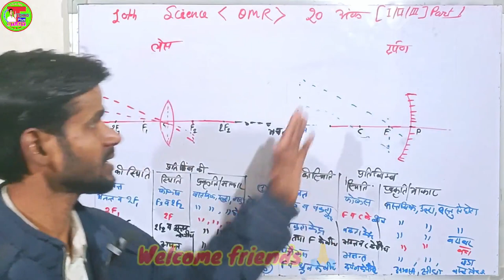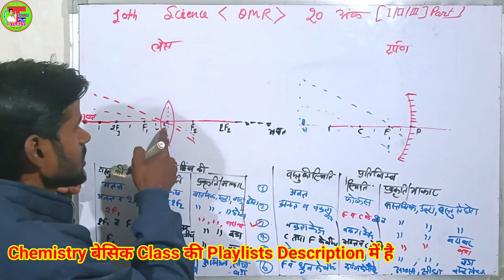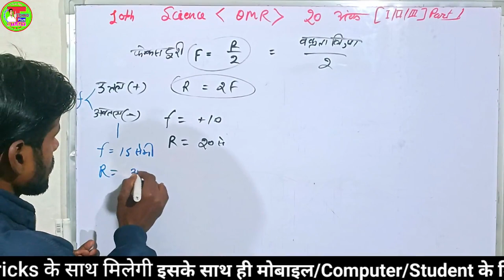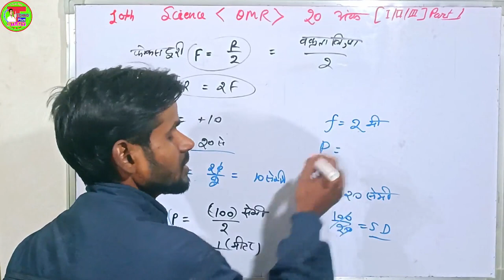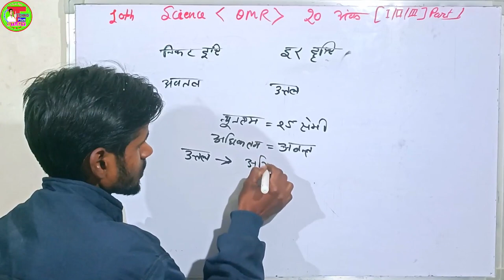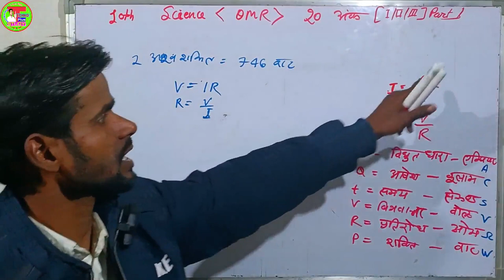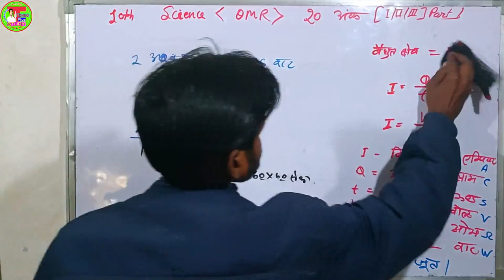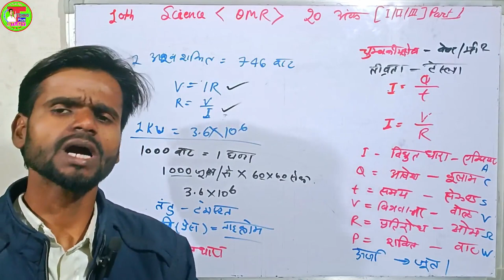10th विज्ञान मैराथन क्लास Part 2 | How to Get Science OMR 20 Mark Fix | UP Board Exam 2024